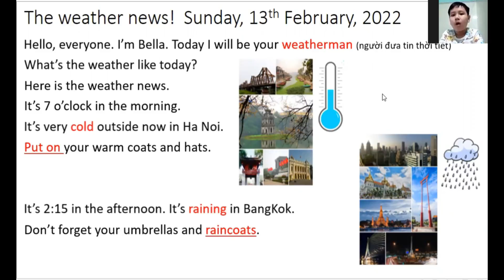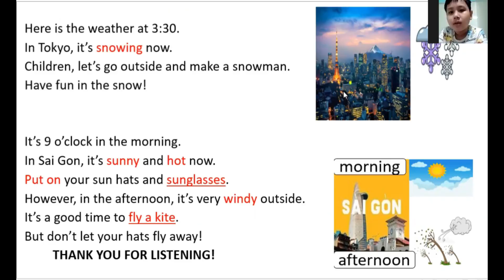The weather news! Jason - G4